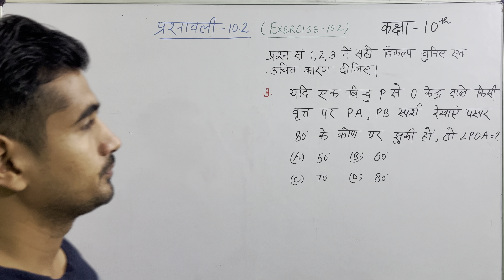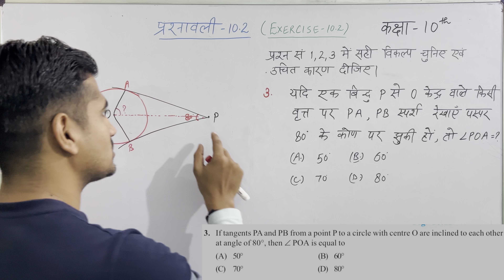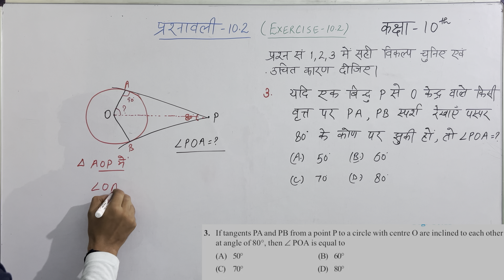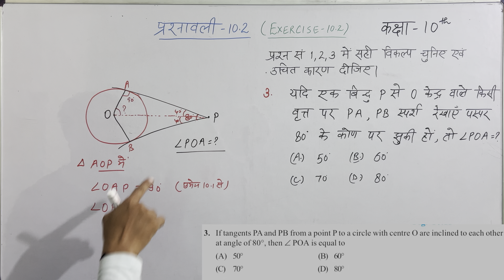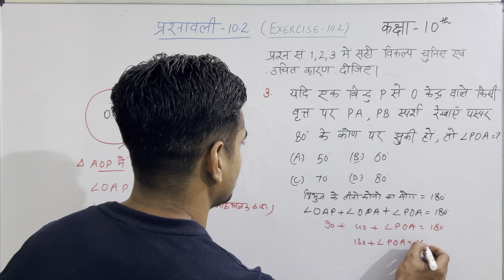Exercise10.2Question3Class10thMaths|class10thmaths chapter10circle varat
Exercise10.2Question3Class10thMaths

MathsCircle
Chapter10.2 question 3 class10th